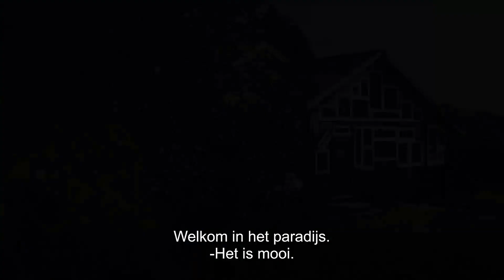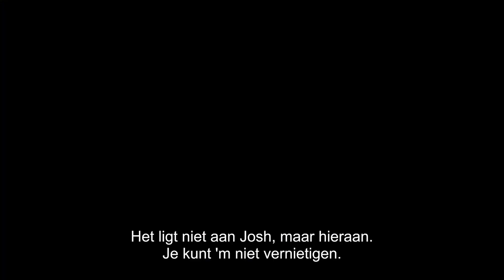DreamKatcher I Officiële trailer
Welkom op het officiële YouTube-kanaal van Just Entertainment. Bedankt voor het delen en liken van onze video’s! Een reactie waarderen wij ontzettend. Wil je nou op de hoogte blijven van onze video’s?